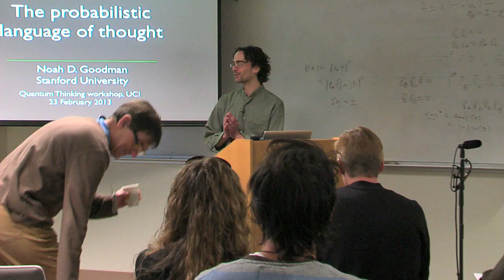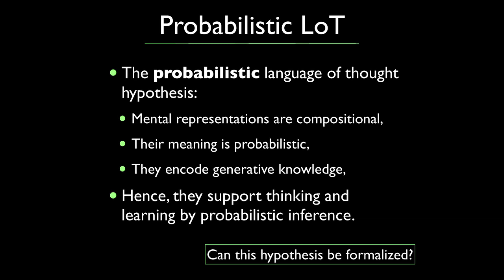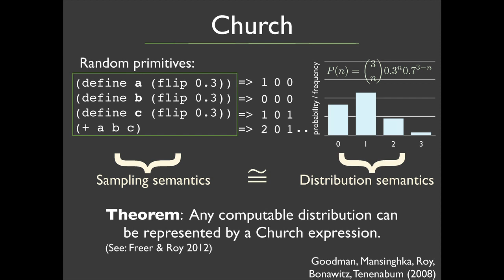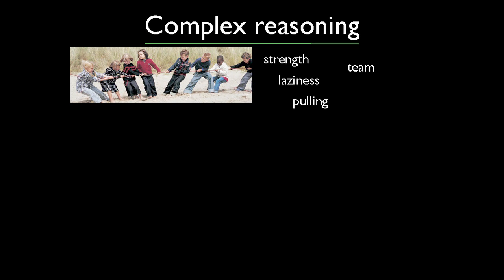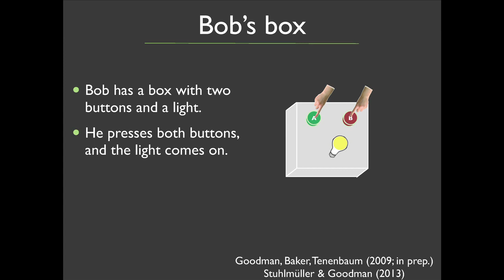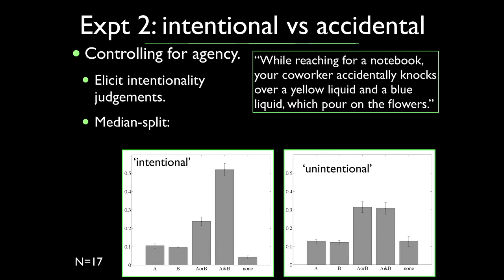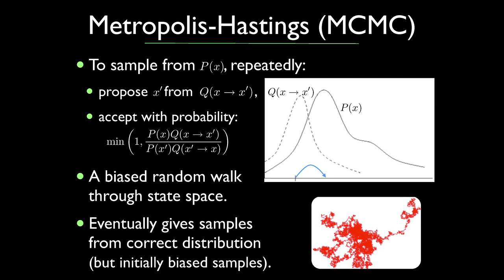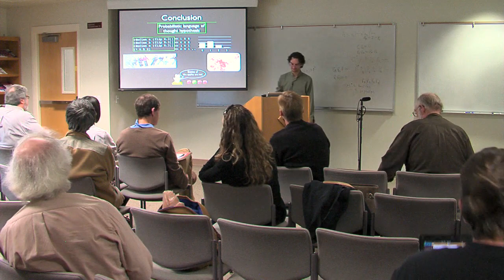Noah Goodman - "The Probabilistic Language of Thought"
Noah Goodman, Psychology, Stanford
"The Probabilistic Language of Thought"